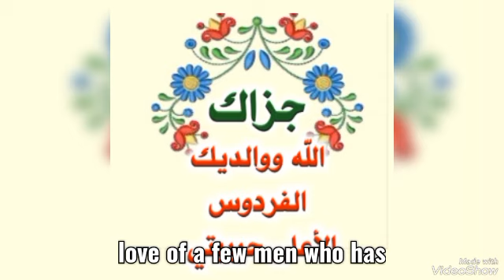كبيرة من الكبائر لايعرفها الكثير تنسف الحسنات نسفا .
من الكبائر نفعلها ولا ندري
تنسف الحسنات نسفا
للمسلمين